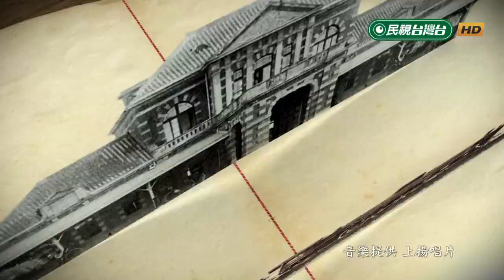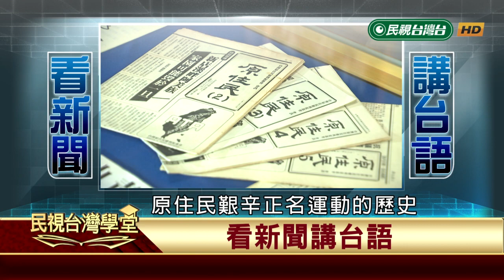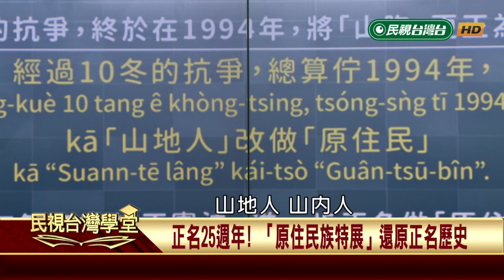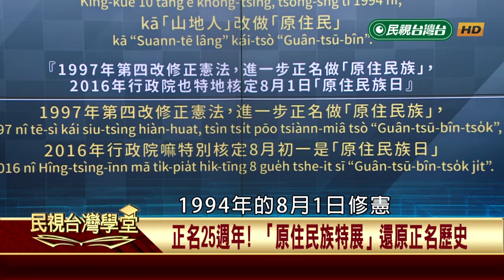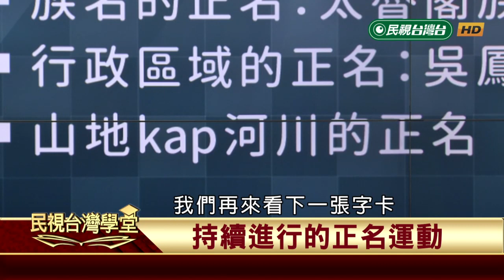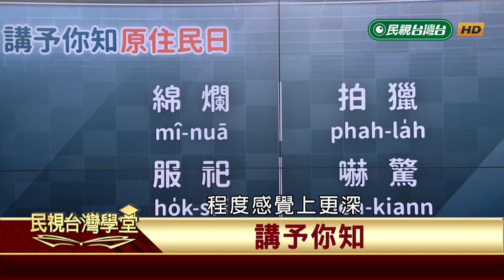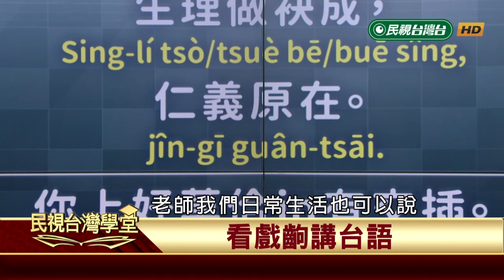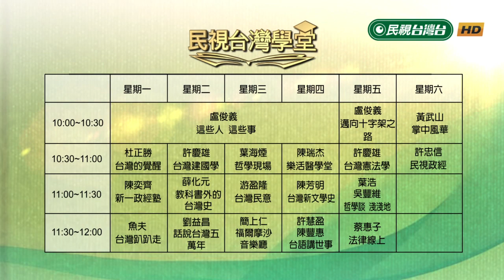2019.08.15 原住民族日 【民視台灣學堂】台語講世事—許慧盈、陳豐惠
今年適逢原住民族正名25週年，來跟大家談談原住民正名運動的歷史！

看戲劇講台語一樣帶大家進入「阿不拉的三個女人」的世界，讓我們把優美的台語語句撿回來用！